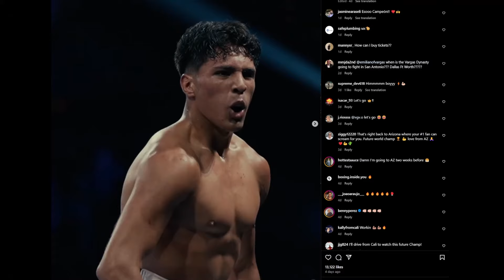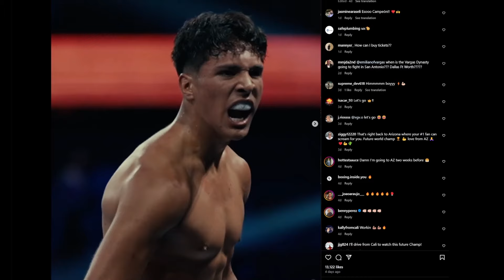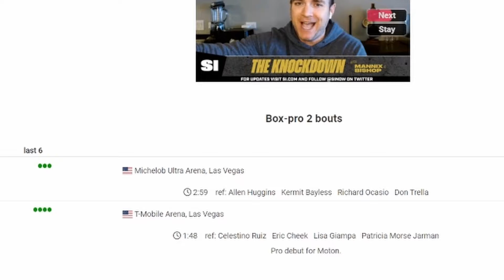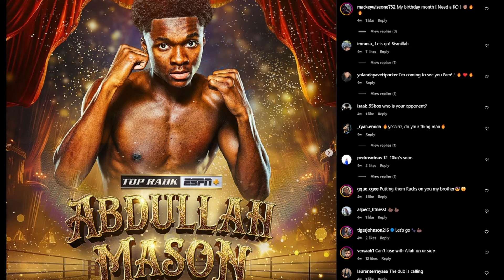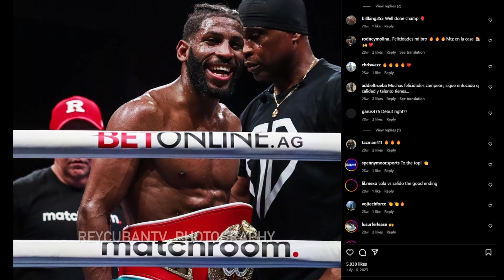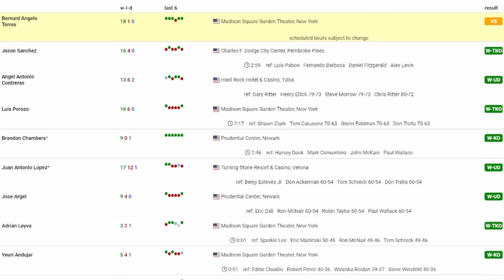The BEST BOXING PROSPECTS You Need to Watch in 2024!